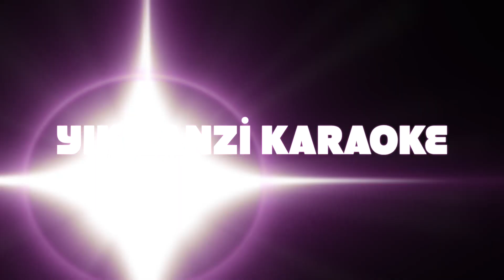YENİ! Şaşırtan Yarışma Yıkılanzi Karaoke -1. Bölüm - Bizim Aile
Şarkı söylemeye ailece bayılıyoruz Maya büyüdükçe şarkı repertuarı da genişliyor dolayısıyla Aslı ile yıkilanzi karaoke oyununda şarkı söylerken Aslı' ya sıkı bir rakip de oluyor:))

YENİ❤️❤️❤️❤️
Bizim Aile çanta ve tshirtleri artık Hepsiburada da linki tıklayarak alışverişe hemen başlayabilirsiniz. yıkılanzi happyface eller koleksiyonu